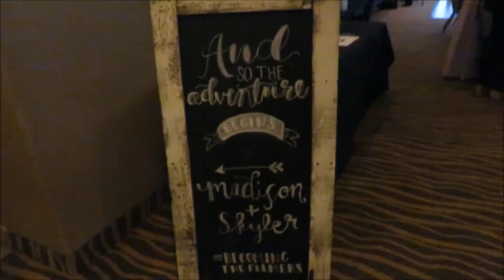BECOMING THE PALMERS: 3.10.18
Two of my favorite people got married a few weeks ago and I was so happy when they asked me to make them a wedding a video!  Madison and Skyler are the true definition of high school sweethearts.